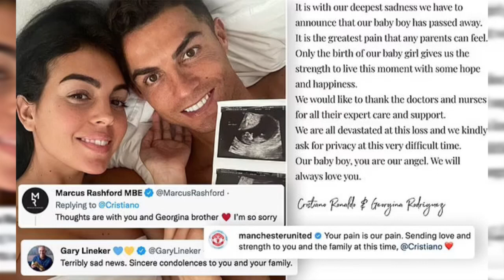កូនប្រុសរបស់ Cristiano Ronaldo ត្រូវបាត់បង់ជីវិត